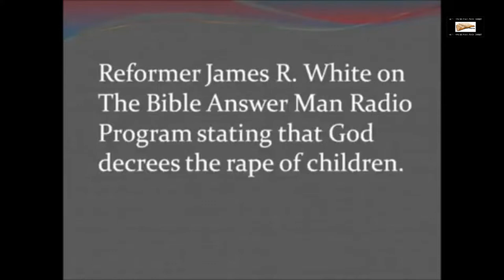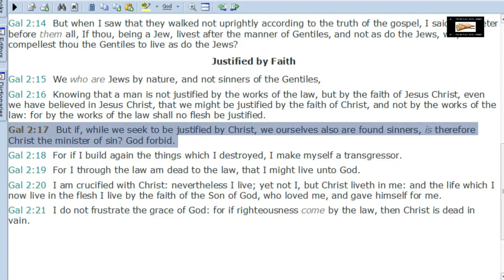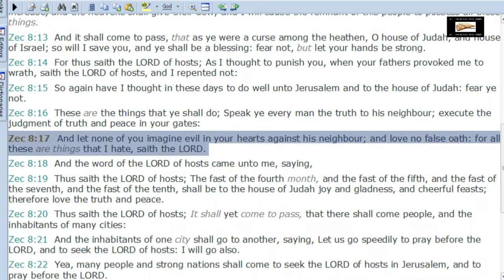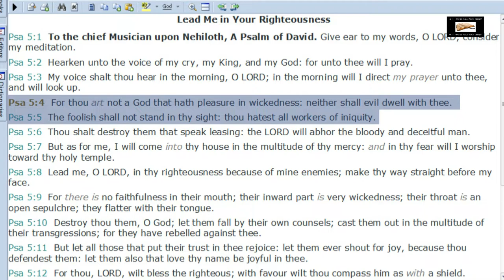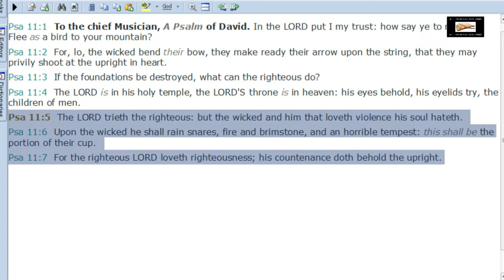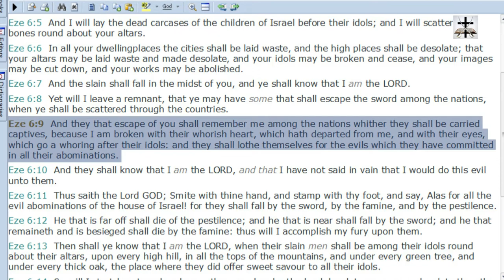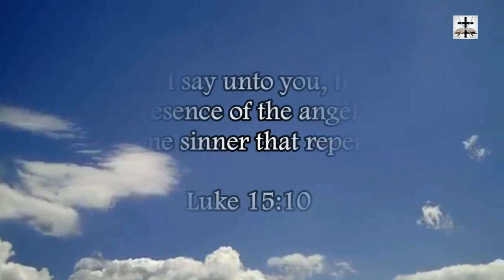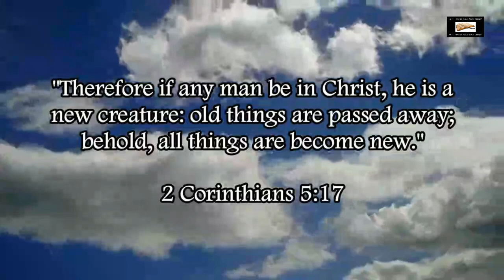Calvinist-Gnostic Heresy Of God Causing Sin Attacks God's Character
Refuting the Gnostic-Calvinist heresy of God causing sin and showing how Calvinism/Gnosticism is an attack on the character of God!